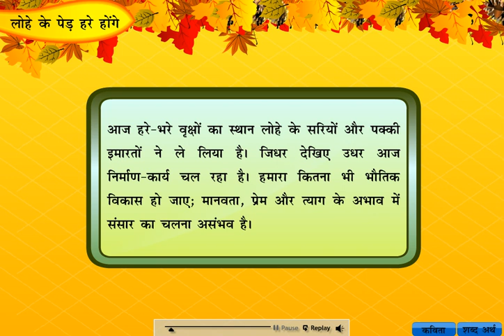(नई उड़ान कक्षा 8) पाठ 10 लोहे के पेड़ बड़े होंगे